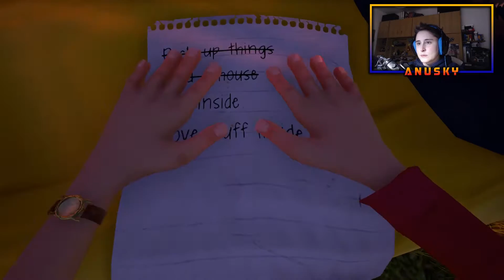Hello Neighbor Alpha 2 | El vecino que todo lo ve | Gameplay Español | #6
El Alpha 2 ya ha llegado y nos trae un vecino que será peor que un grano en el culete!

➤➤ Stalkearme:
★ Discord Anusky#6140

★ Snapchat anuskyp [Buscadme ^^]

➤➤ Juegus Baratus